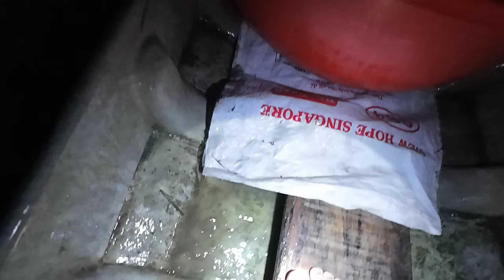MÙA KÉO LƯỚI RÙNG TRÚNG ĐẬM LUỒNG CÁ LINH GẦN 100KG TRÊN CÁNH ĐỒNG NƯỚC NỔI | OKDD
➥ Chúc Cả Nhà Xem Video Vui Vẻ !